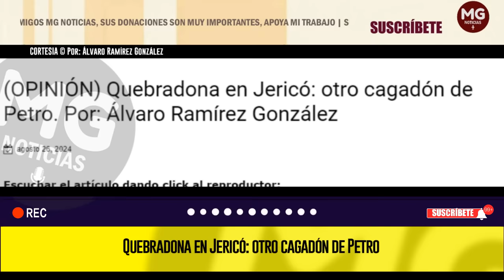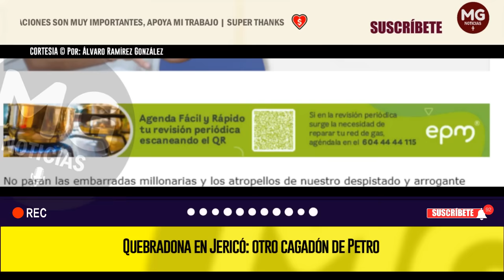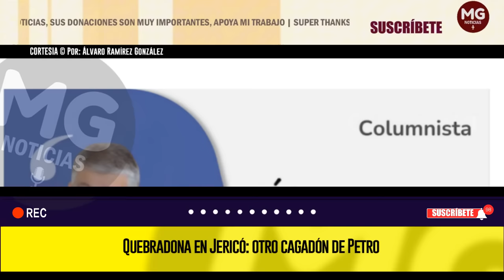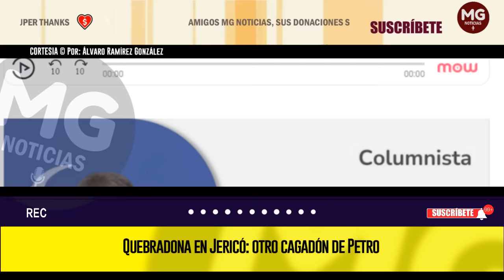OTRO CAGADÓN DE PETRO: QUEBRADONA EN JERICÓ ⛔ Por: Álvaro Ramírez González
No paran las embarradas millonarias y los atropellos de nuestro despistado y arrogante Presidente, hace lo que le da la gana como si este país fuera la finca de su propiedad.